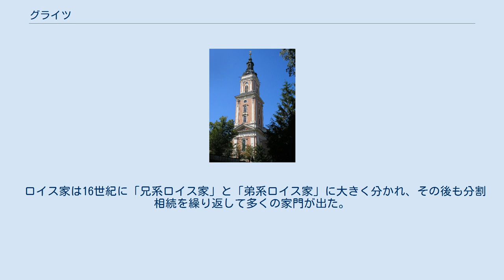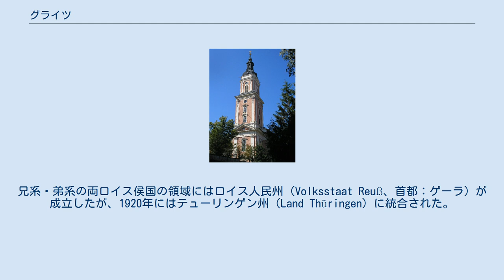グライツ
グライツ（ドイツ語: Greiz）はドイツ・テューリンゲン州グライツ郡の都市。
ゲーラの南南東約25キロメートル、エルツ山地の北麓、ヴァイセ・エルスター川沿いに位置する。
 グライツにあるロイス家の城館、Oberes Schloss（左奥）とUnteres Schloss（右手前） 13世紀以来、ロイス家が当地を治めた。
市内には2つの城、Oberes SchlossとUnteres Schlossがある。
 ロイス家は16世紀に「兄系ロイス家」と「弟系ロイス家」に大きく分かれ、その後も分割相続を繰り返して多くの家門が出た。
グライツは、兄系ロイス家の中心地のひとつであった。
1768年、ロイス＝オーバーグライツ伯家のハインリヒ11世 (de:Heinrich XI. (Reuß-Greiz)) は、断絶した同系のロイス＝ウンターグライツ伯家を統合してロイス＝グライツ伯家を創設。
1778年、ロイス＝グライツ伯家が諸侯の地位を得てロイス＝グライツ侯国（兄系ロイス侯国）が成立し、グライツはその首都となった。
 1918年、ドイツ革命が起き、ドイツ帝国が崩壊すると、君主制が廃止されて侯国は消滅した。
兄系・弟系の両ロイス侯国の領域にはロイス人民州（Volksstaat Reuß、首都：ゲーラ）が成立したが、1920年にはテューリンゲン州（Land Thüringen）に統合された。